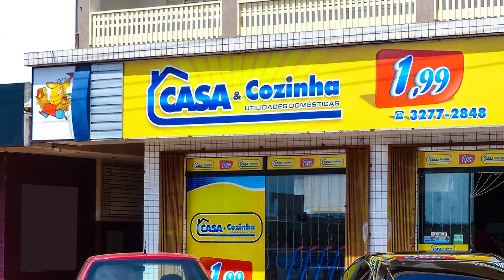20161203 Casa e Cozinha